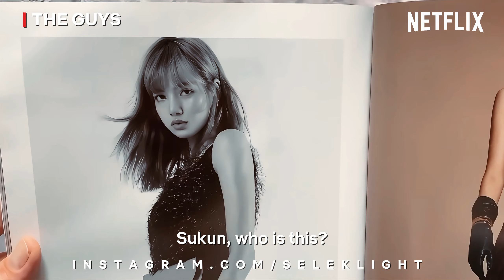Trailer The Guys | Enhypen.